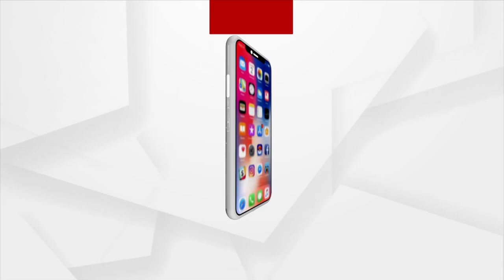Agitators Of BJD Mahila Morcha Have No Knowledge About Protest.